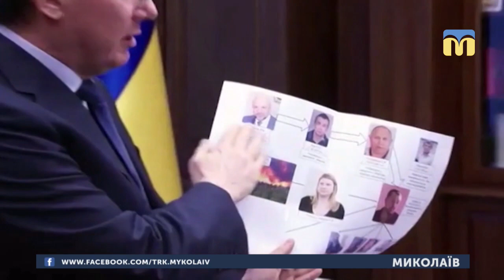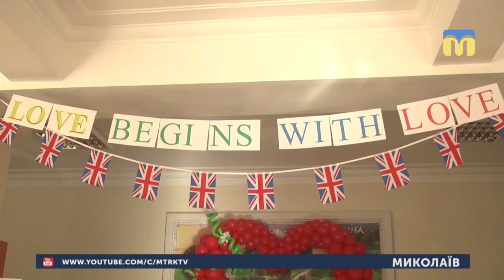15.02.2019. Новини. 19:00